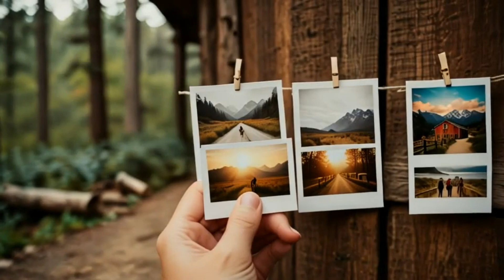Alejandro Jacome 🥳 Life, Stories, Etc... (Animated Video)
"🥳" - AJ
▬▬▬▬▬▬▬▬▬ஜ۩۞۩ஜ▬▬▬▬▬▬▬▬▬
◥◣◥◣◥◣ Festivales ◥◣◥◣◥◣

►Cordillera 23|24✅
►Tomorrowland Brasil 23✅
►Urban Fest 23✅
►Latido Manta 23✅
►Estéreo Picnic 23✅
►Ultra Music Festival Miami 22✅
►Lollapalooza Chicago 21✅

◥◣◥◣◥◣ Viajes ◥◣◥◣◥◣

►Colombia 23|24✅
►Brasil 19|23✅
►Costa Rica 23✅
►EAU 22✅
►Egipto 22✅
►Turquía 22✅
►Vaticano 22✅
►Bélgica 22✅
►Suiza 22✅
►Chequia 22✅
►Países Bajos 22✅
►Italia 22✅
►Mónaco 22✅
►Francia 22✅
►España 22✅
►Alemania 22✅
►USA 10|12|13|14|15|16|17|18|19|21|22|✅
►R. Dominicana 21✅
►México 21✅
►Panamá 15✅
►Perú 14✅
►Uruguay 11✅
►Argentina 11✅
►Jamaica 06✅
►Ecuador 98✅